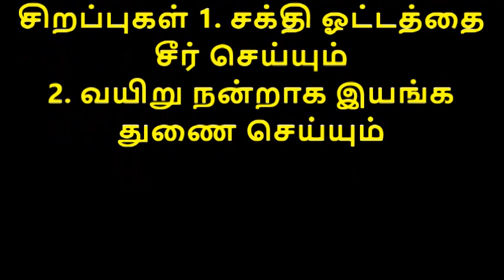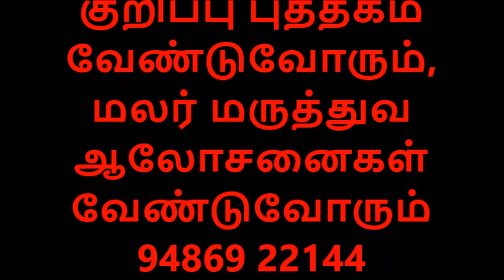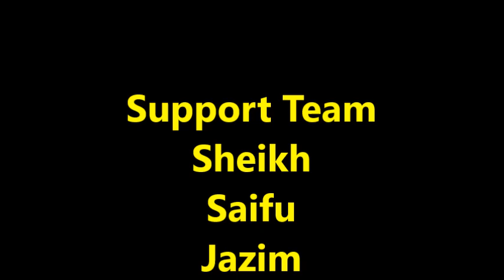ST-20/அக்குபஞ்சர் புள்ளி/ACUPUNCTURE POINT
Location of ST-20 Acupuncture point and its uses